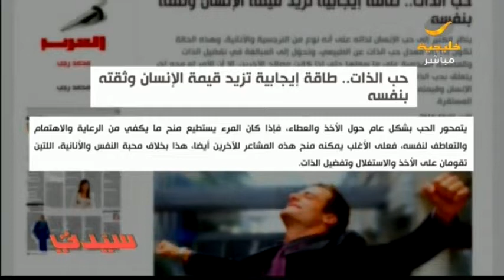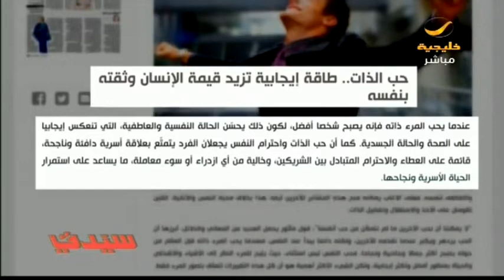مقال سيدتي .. حب الذات .. طاقة إيجابية تزيد قيمة الإنسان وثقته بنفسه